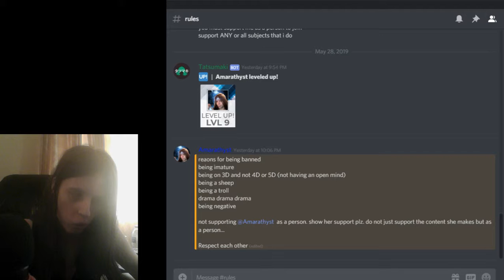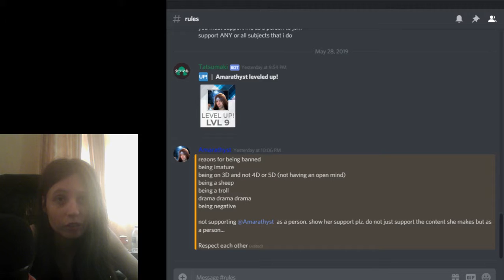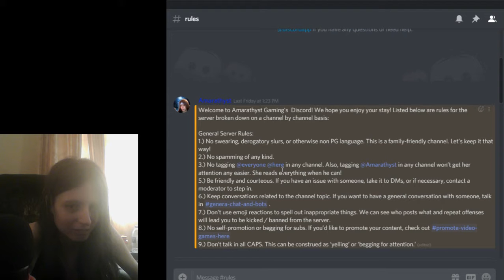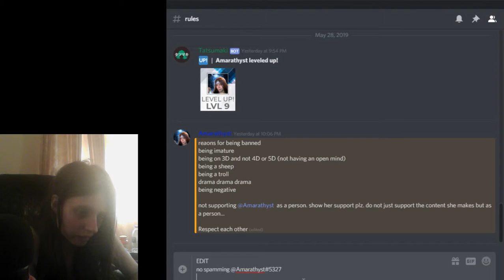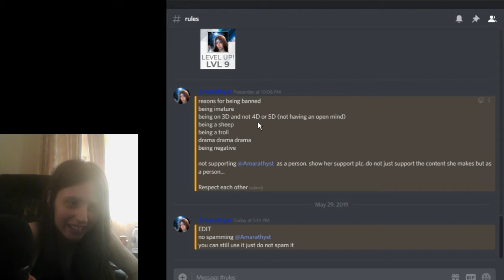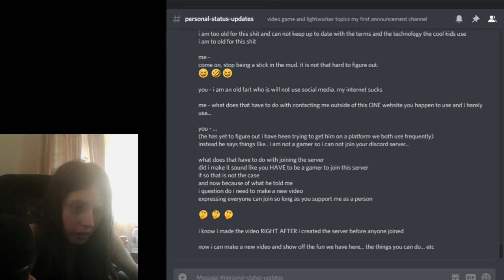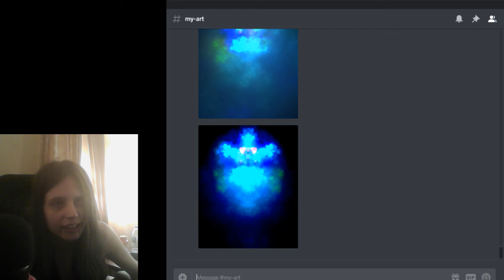when your on 4D/ 5D you can spot a 3D person easily. no immature people in my server plz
ABOUT THE CHANNEL:
Light Language
Guided Meditations